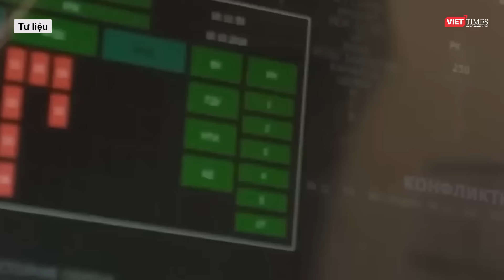Nga đổi chiến thuật, đe dọa nghiêm trọng tới HIMARS và Patriot của Ukraine | VTs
Các lực lượng Nga đã tăng tốc tấn công sau khi phát hiện mục tiêu của đối phương và đây là lý do khiến Ukraine mất nhiều hệ thống vũ khí tiên tiến do phương Tây sản xuất trong thời gian qua.